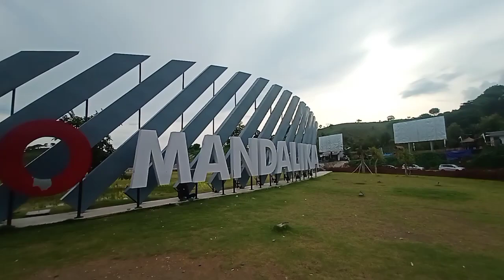Liburan Ke Sirkuit Mandalika dan Kuta Mandalika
Hari ini   saya  dan keluarga  berlibur ke sirkuit mandalika  dan pantai kuta mandalika untuk menghilangkan penat

healing  biar ngk pusing